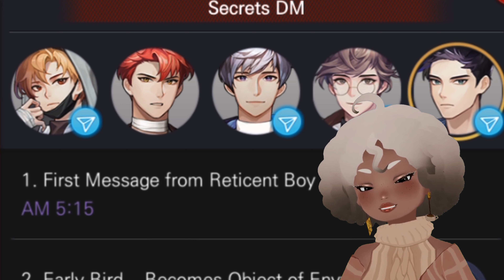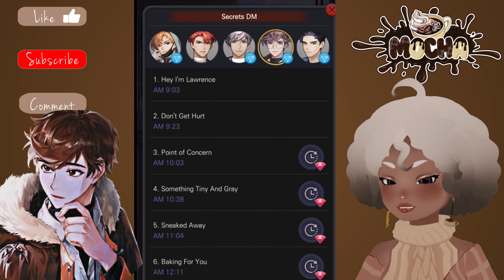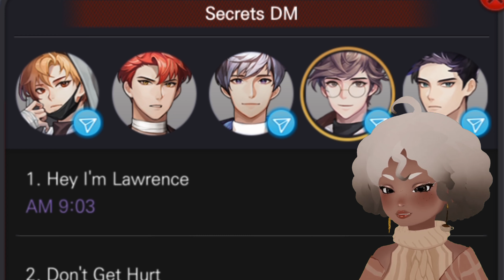Simping Is A Habit & A Big Mistake? | Dangerous Fellows | Secret DMs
Did I use all my gems? IN THE MIDDLE OF A CRITICAL?!